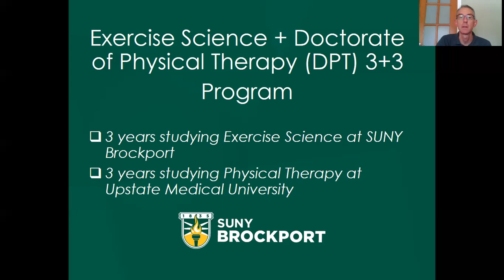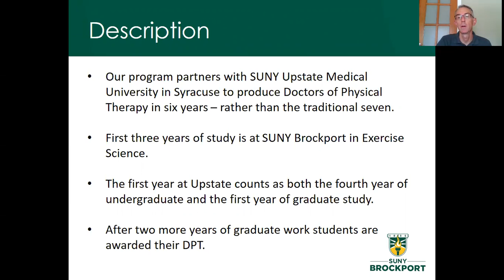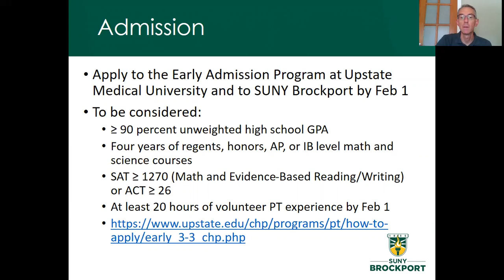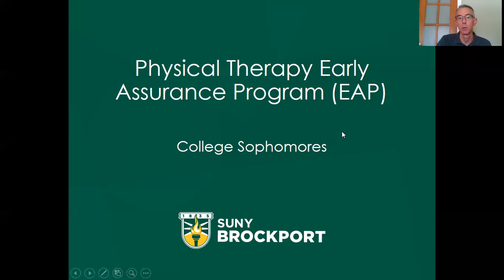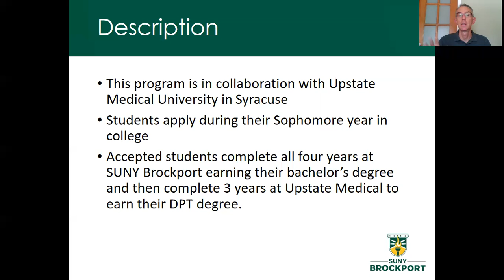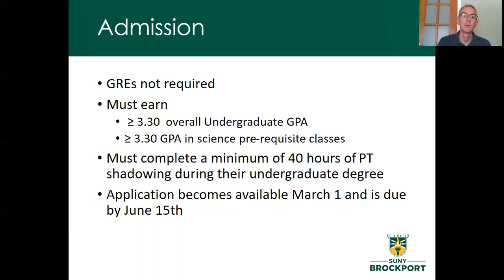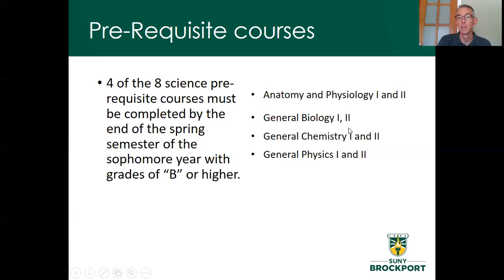Exercise Science & Doctorate of Physical Therapy 3+3 Program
Dr. Craig Mattern walks you through the DPT 3+3 Program Brockport offers through a partnership with SUNY Upstate Medical University